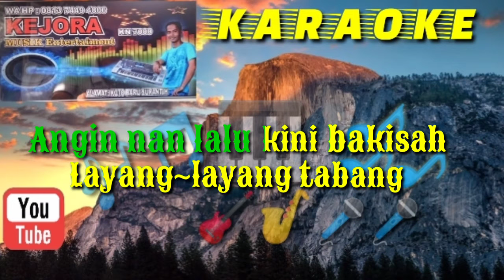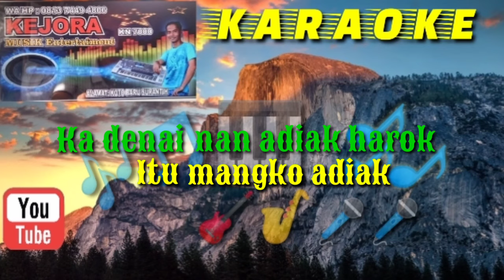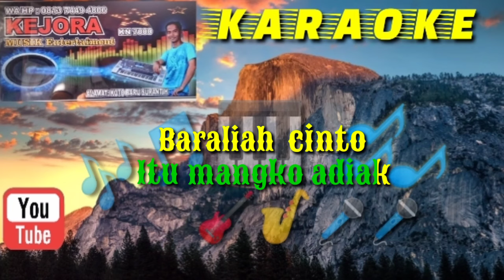Cinto bakisa (Ucok sumbara) Karaoke+ lirik versi KN7000 Nada standar